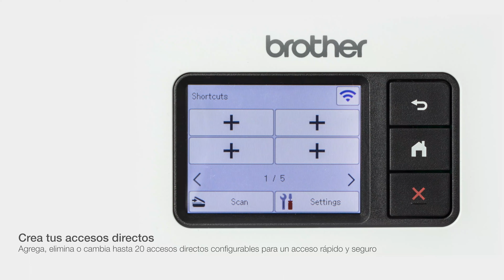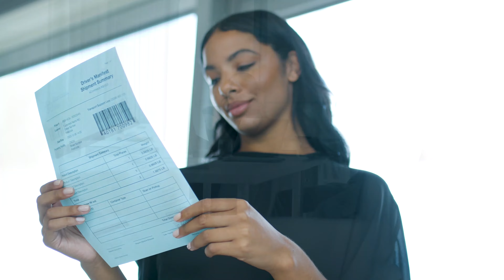Brother ADS-4500W – Escáner documental de sobremesa con red cableada y WiFi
- El escáner ADS-4500W de Brother está pensado para autónomos, pequeñas oficinas o profesionales en teletrabajo que necesiten un equipo de digitalización para sus gestiones diarias. Permite la conexión por red cableada o WiFi y dispone de pantalla táctil para realizar las tareas de forma más ágil. Escanea a doble cara a una velocidad de 70 páginas por minuto y cuenta con un alimentador automático de documentos de 60 hojas para escanear documentación de forma rápida y sin complicaciones. Digitaliza recibos, facturas, contratos, folletos, tarjetas de plástico, DNI’s y cualquier otro tipo de documento con un gramaje entre 40 y 200 g/m2, hasta tamaño A4.